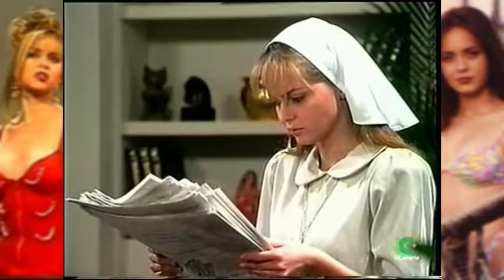La Historia de Gilda y Raquel (Como Tú, Ninguna) - Capitulo 173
A trama é original e foi escrita por Alberto Gómez e Carlos Romero.

Foi protagonizada por Gabriela Spanic, Miguel de León e Eduardo Luna e antagonizada por Bárbara Teyde, Henry Galué, Fabiola Colmenares e Marita Capote.

Gaby Spanic
Gabriela Spanic
Como Tú Ninguna
como tu ninguna
A Usurpadora
La Usurpadora
Venezuela
Venevisión
Telenovelas
Telenovela
novela
La Historia de Gilda Barreto
La Historia de Gilda Barreto y Raquel Sandoval
La Historia de Gilda y Raquel